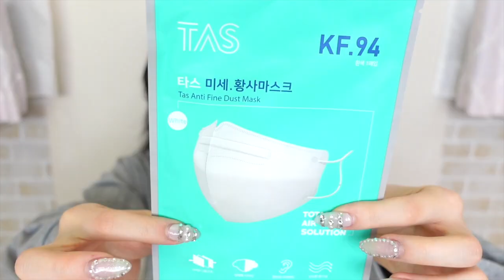【韓国】札幌にある新大久保！？韓流ショップ大量購入品紹介！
★動画でもQRコード出しています★

◎UUUM公式で販売しているはーちゃんのグッズのURLはこちらです！

【自己紹介動画】はーちゃんの本名と漢字は？改めて自己紹介します！
❤︎はーちゃん自己紹介❤︎
　2015年９月よりYouTube動画を初投稿

２０２０年４月１７日で１７歳